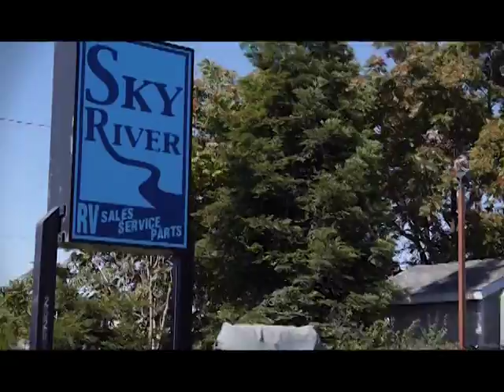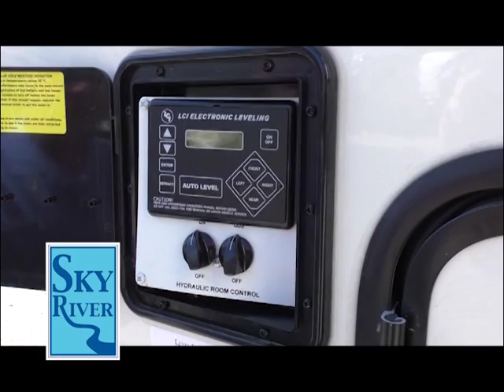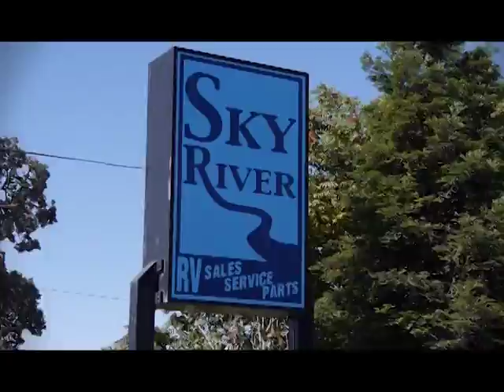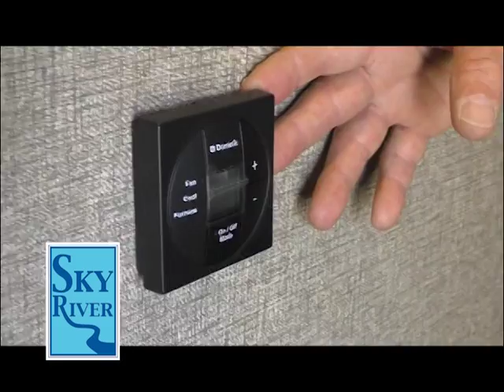Sky River RV Show - 5th Wheel Fun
5th Wheels For Sale at Sky River RV.